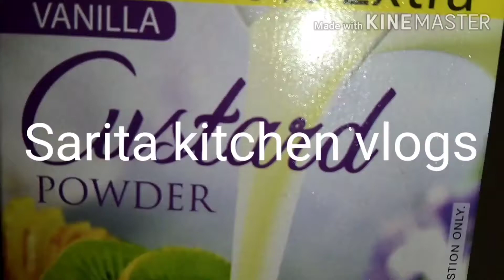वनीला कस्टर्ड पुडिंग/Vanilla custard pudding /dessert recipe